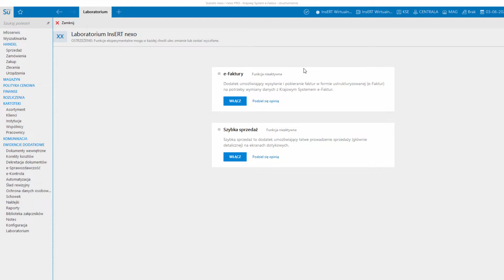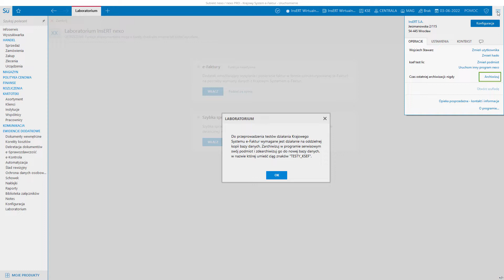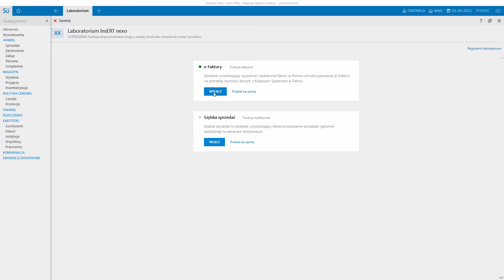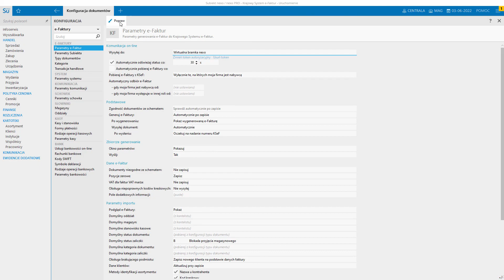Subiekt nexo / nexo PRO - Krajowy System e-Faktur - Uruchomienie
W tym filmie omówiono możliwości włączenia testowego korzystania z Krajowego Systemu e-Faktur. Na dzień dzisiejszy w programie dostępna jest bramka wirtualna, stworzona przez InsERT i symulująca pracę bramki MF. Bramka dostępna jest tylko w wersji prezentacyjnej. Możliwe jest też wykorzystanie bramki testowej, korzystającej z infrastruktury MF. Do testów można wykorzystać własny podmiot i zgromadzone w nim dane.

Programy: Subiekt nexo / nexo PRO.